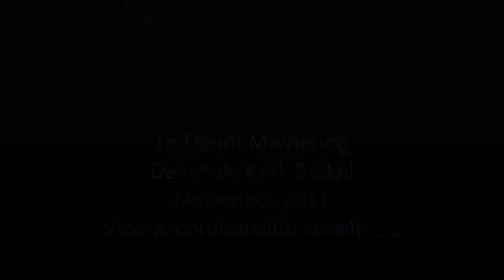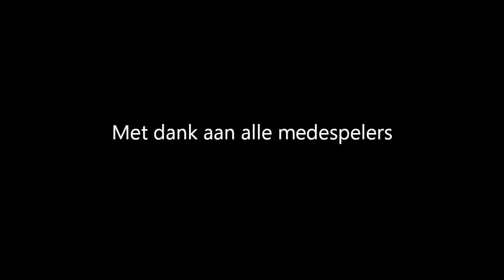Te Deum Misviering CLIP Einsamer Hirte Novemder 2011